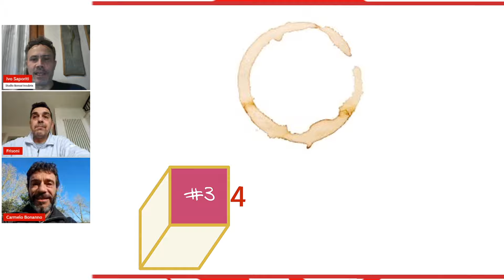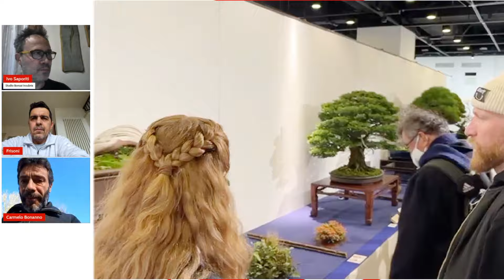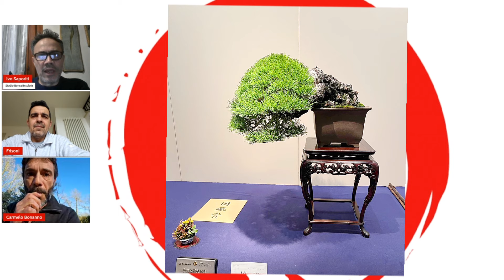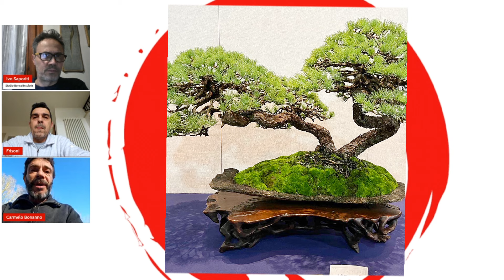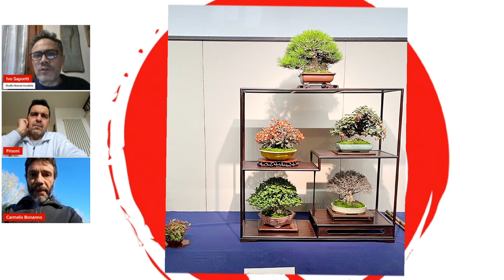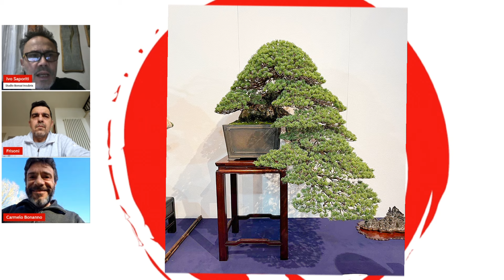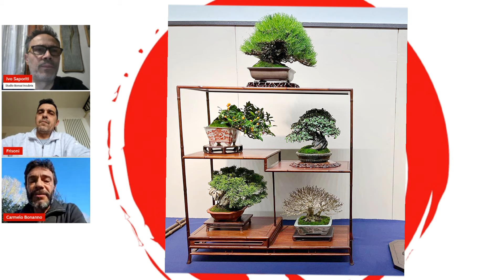#003 Tr3 minuti In Giappone: in visiata alla Kokufu-ten part 1